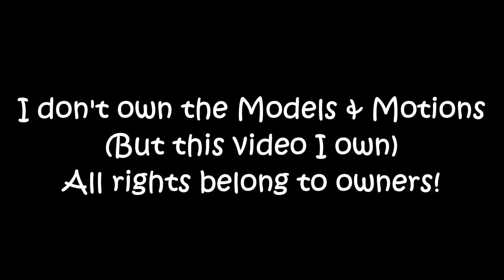MMD ~ Funneh CopyCat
Models ~  @Creeperless
Motions ~ Copycat (Meme)
Stage ~ ?